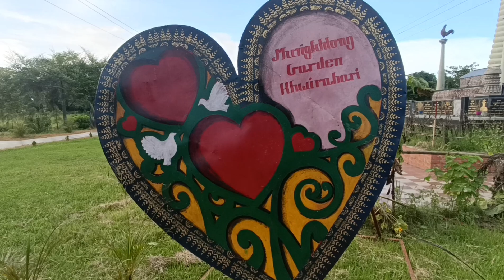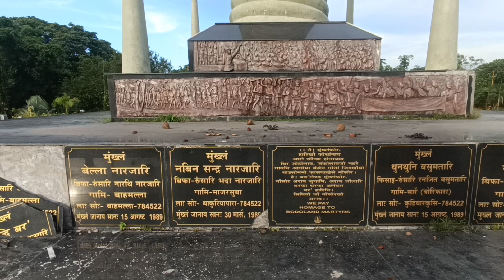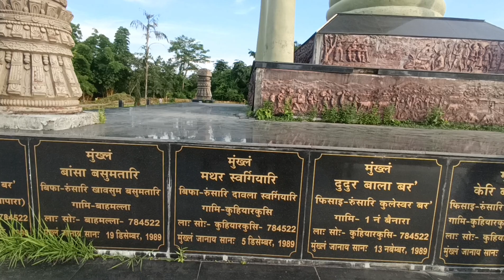Mungkhlong_Garden(Dowla_Park)Khoirabari_New_Vlog_ vedio (246p)Gambarybaro